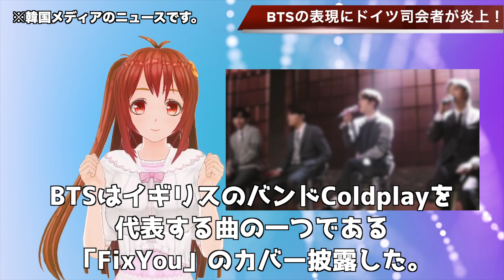🇰🇷ドイツでBTS関連の炎上！！…【韓国ニュース：韓国の反応】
関連動画
BTSはドイツのラジオ番組に人種差別された！？「BTSはコロナのようだ」「北朝鮮で20年間休暇を過ごせ」‥ドイツのラジオ番組が人種差別発言、ファン激怒 ！！！｜ホットニュース
【韓国の反応】BTS（防弾少年団）がドイツのラジオでコロナ扱いされて韓国人発狂！【バンタン​・海外の反応】
BTS (방탄소년단) - Dynamite Official MV Reaction - German reacts to BTS - Dynamite for the first time